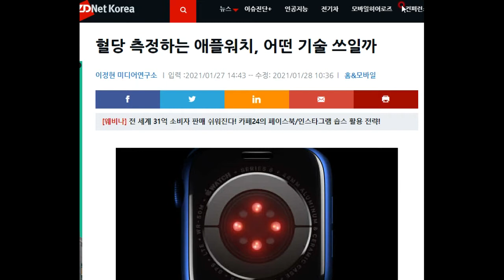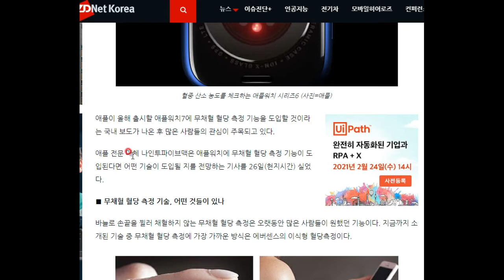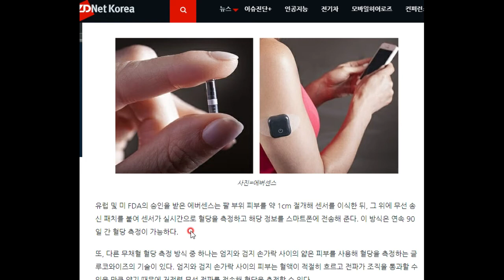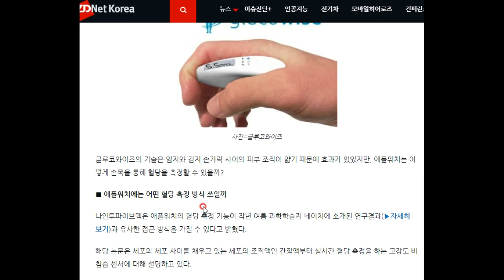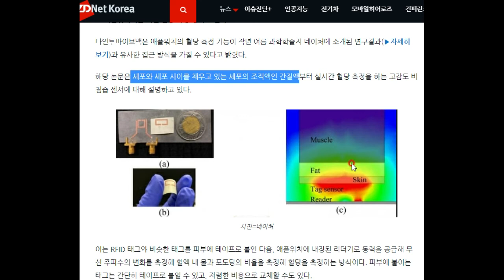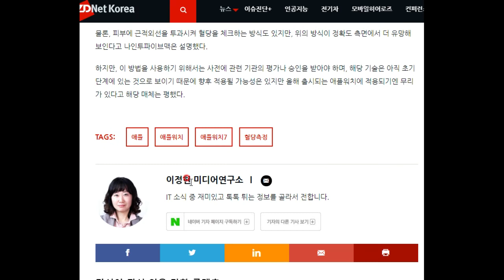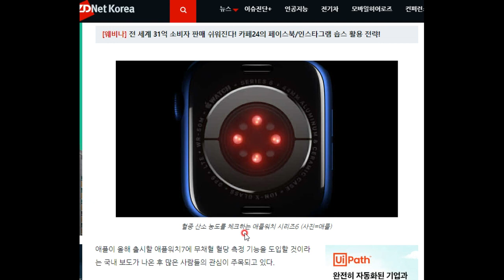애플 워치 시리즈7에서는 무채혈 혈당 측정 기술이 도입된다?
각종 추측이 쏟아지고 있습니다. 만약 그것이 실현된다면 당뇨 환자를 비롯하여 여러 사람에게 큰 도움이 되겠네요!